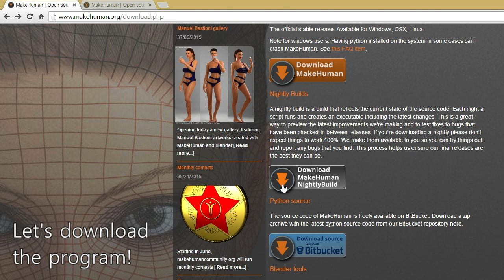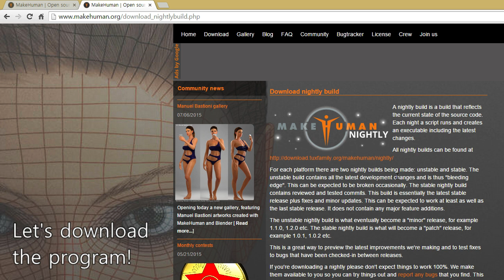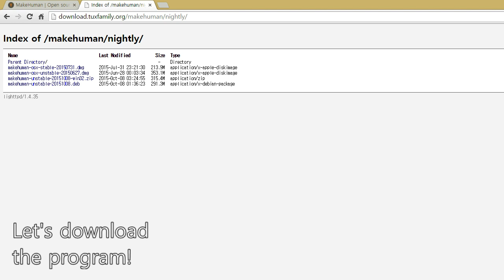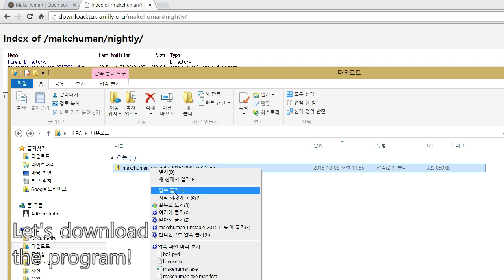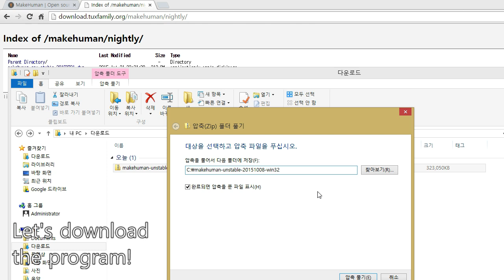makehuman으로 동사 개념 익히기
CC0입니다. 저작자 표시없이 자유롭게 쓰시면 됩니다.